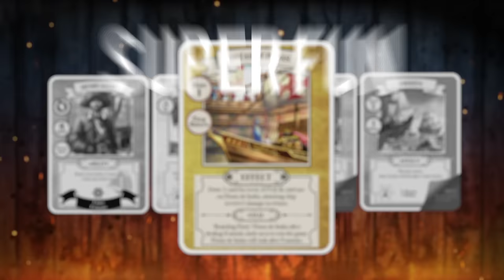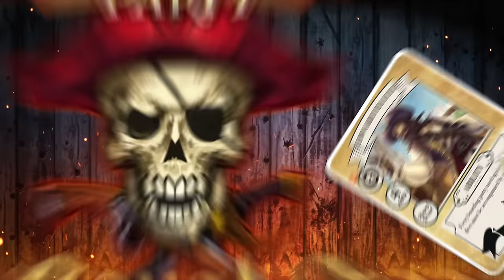Boarding Party: The Royal Crook (Indiegogo)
Coming soon to Indiegogo!

Stand a chance to get Boarding Party: The Royal Crook for FREE!
For every 500 claims made, we will give out 2 sets of game!!